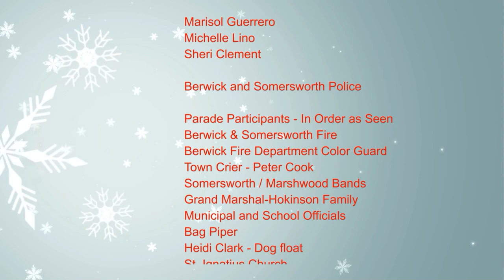Berwick Somersworth Holiday Parade - December 2, 2023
The Berwick/Somersworth Parade Committee outdid themselves this year.  They had more than 50 entries with floats in the civic division, the business division, and of course from our town/city departments.  Enjoy the 2023 Holiday Parade - themed "A Classic Cartoon Christmas."